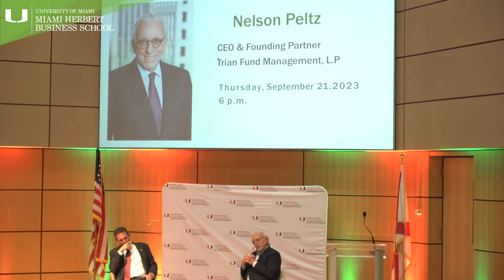Nelson Peltz, CEO & Founding Partner, of Trian Management, L.P., in conversation with Miami Herbert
Miami Herbert Business School's Distinguished Leader Lecture Series
Speaker: Nelson Peltz